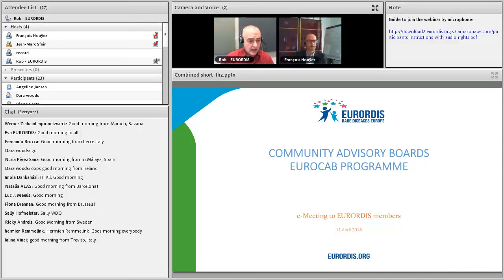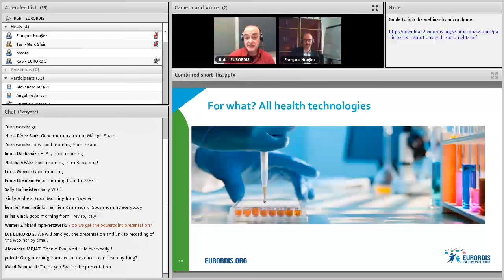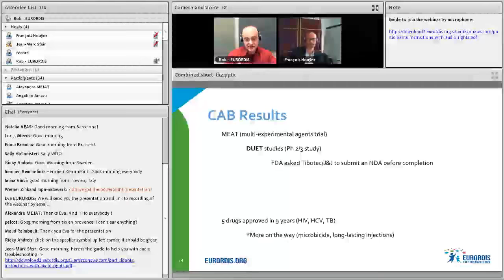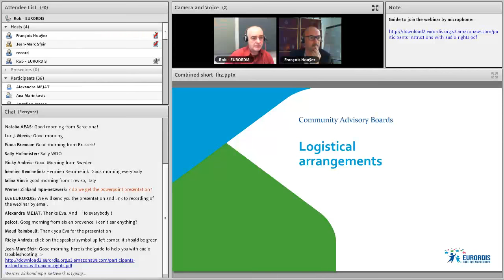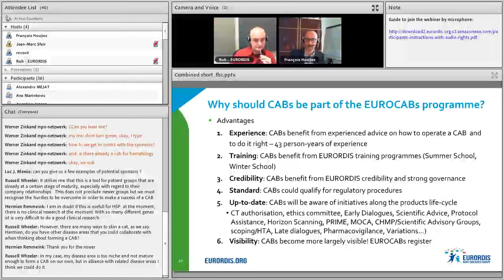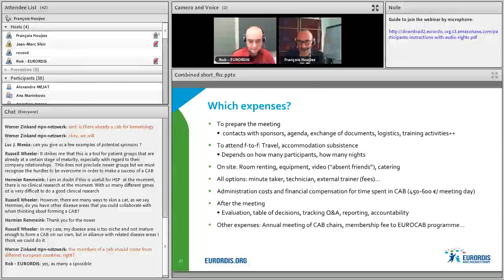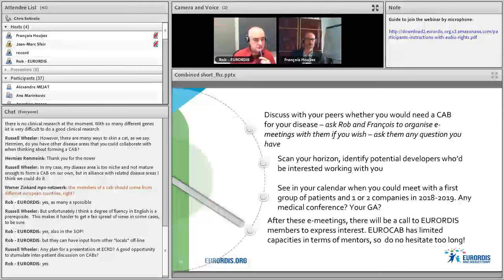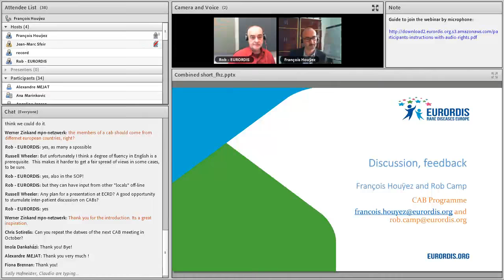EURORDIS Webinar: Community Advisory Boards – what and how?